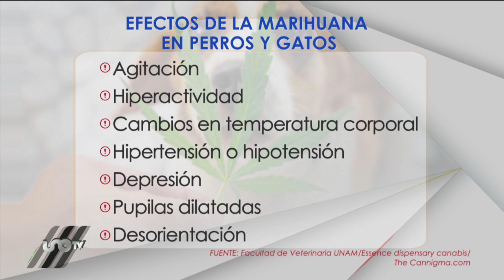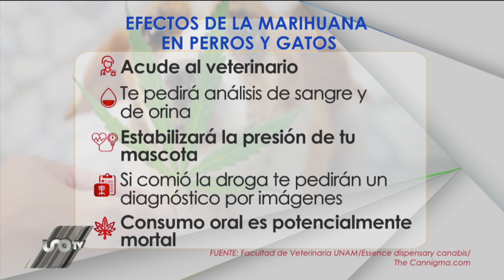¿Sabías que perros y gatos pueden morir por humo de marihuana?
Descubre la verdad detrás del humo de marihuana y cómo puede afectar a tus mascotas. ¡Protege a tus amigos peludos con estos consejos esenciales!